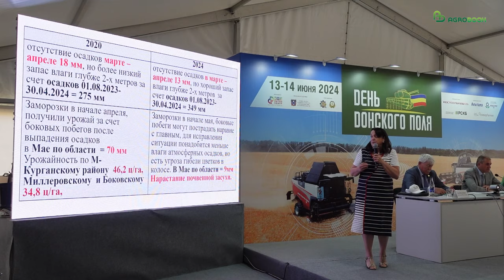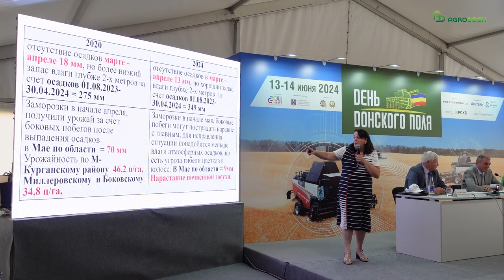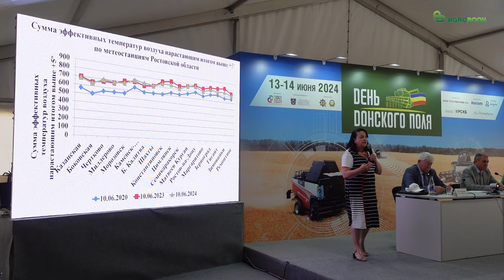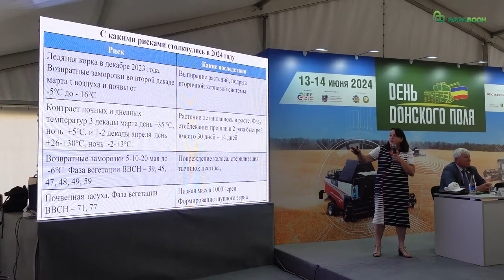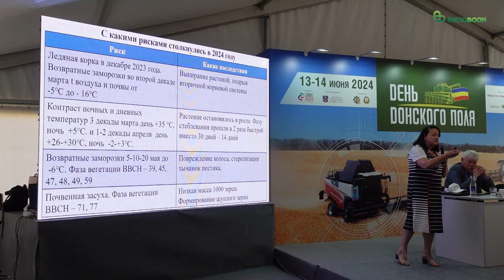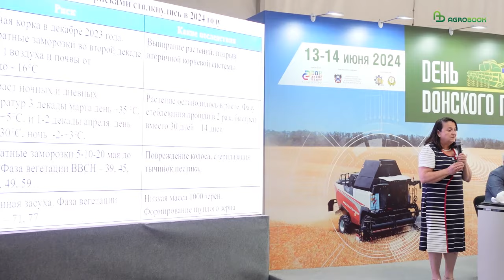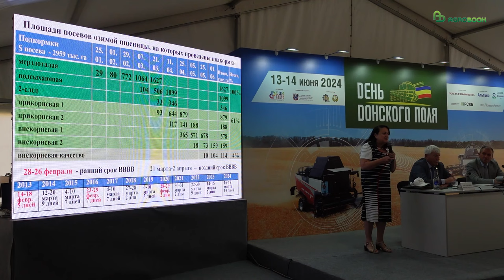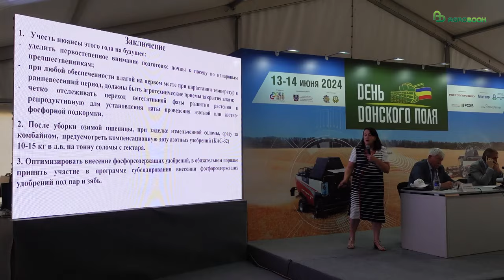Неурожай високосного 2024 года: что произошло | Ольга Назаренко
«2024 год - испытание, которое мы никогда не проходили». Так сказала глава Агрохимцентра «Ростовский» Ольга Назаренко на предуборочном совещании.

Почему не осталось шанса на высокий урожай и чем 2024 хуже 2020 - в выступлении эксперта.